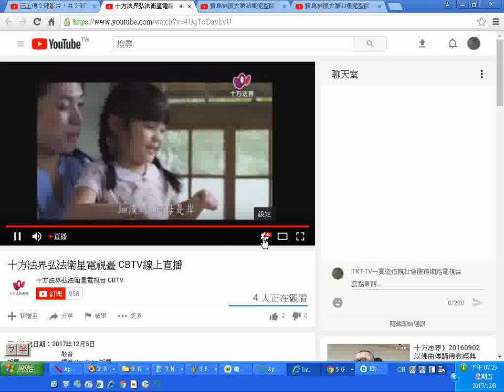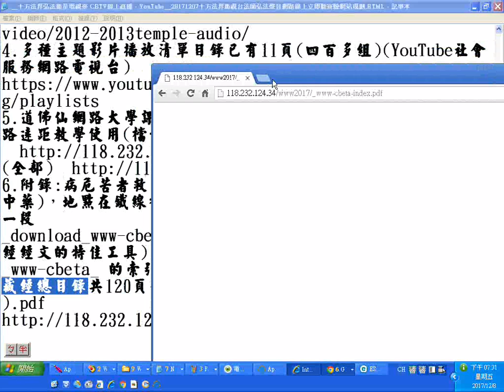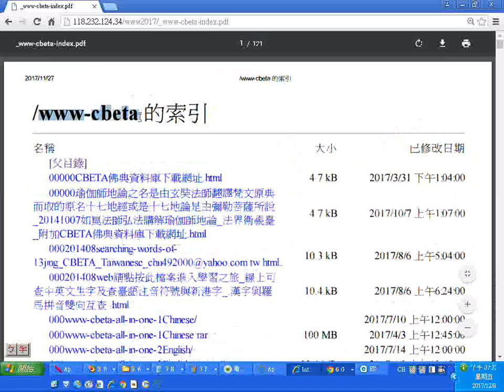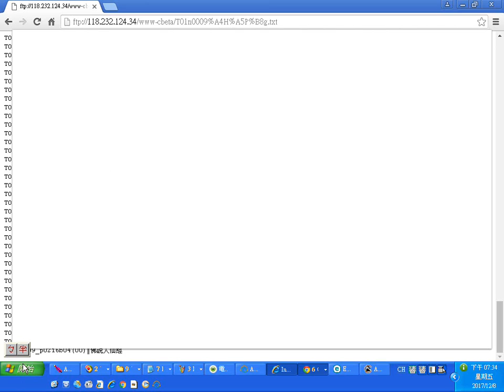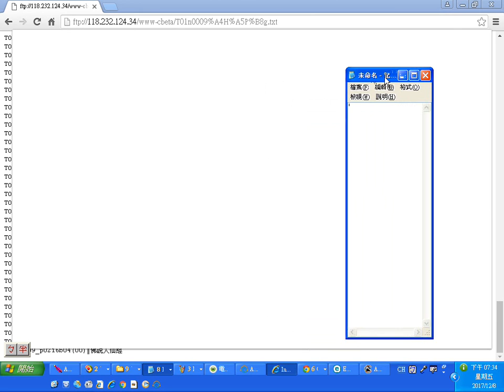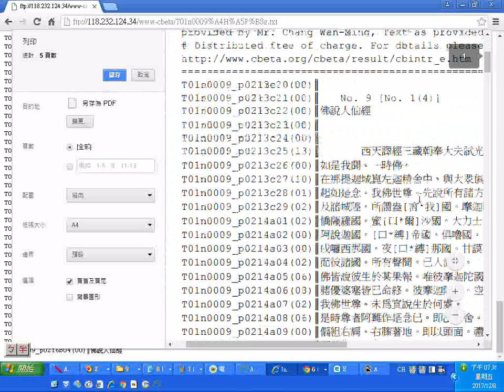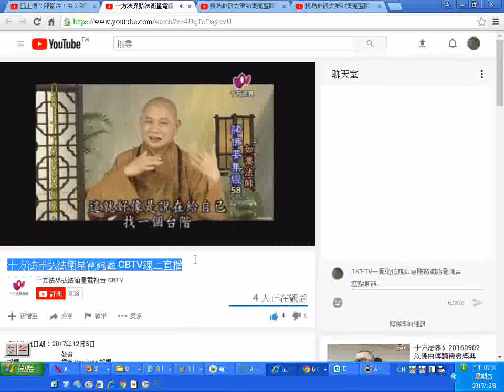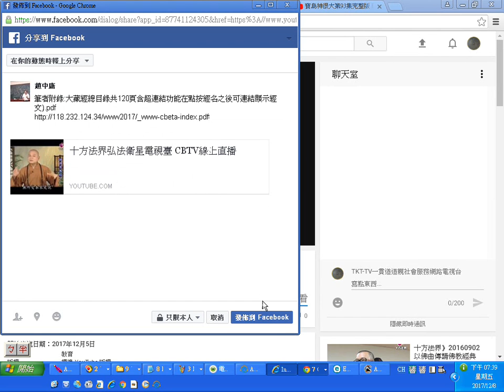20171208十方法界弘法衛星電視臺 CBTV線上直播-YouTube研究實況錄影 筆者附錄大藏經總目錄共120頁含超連結功能在點按經名之後可連結顯示經文 pdf 含十方法界衛視台節目的聲音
法法平等，佛性平等。附贈厚禮(人類大福音)學佛參考資源大辭典匯集--道場講師的最佳助手，2017年下載的網址

3.台灣寺廟藝術影片資料庫(影音檔已有1,546個)分享網址
4.多種主題影片播放清單目錄已有11頁(四百多組)(YouTube社會服務網路電視台)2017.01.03
5.道佛仙網路大學課程內容採開放式課程方式，免費提供全球網路遠距教學使用(檔案分享網址:(部分)
6.附錄:病危苦者救星--下營紅毛厝三藏寺負責人(不收費，使用中藥)，地點在鐵線橋通往下營的道路東邊，路樹是香菇造型的那一段